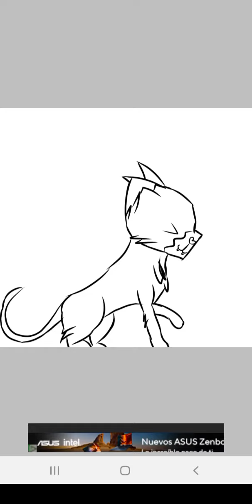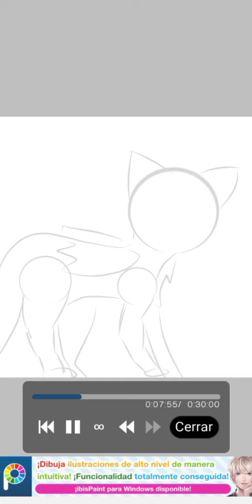dibujitos para @ScourgeTheWarrior y